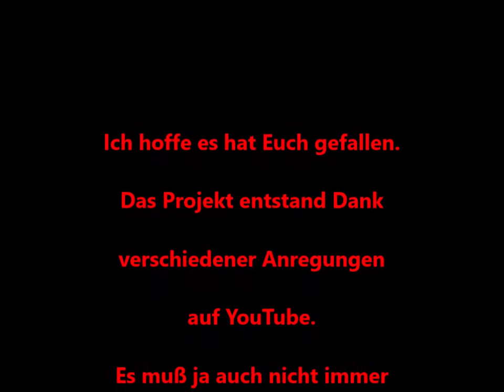42062 Nachbau RC gesteuert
Kreative Schaffens Pause ;o)